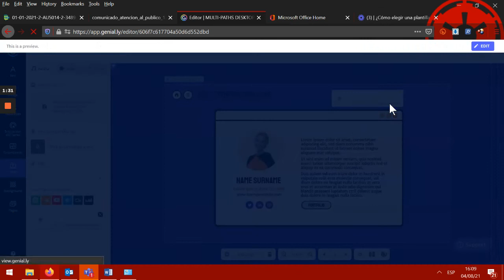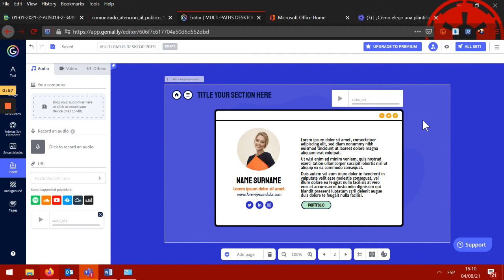¿Cómo insertar grabaciones de voz en Genially?